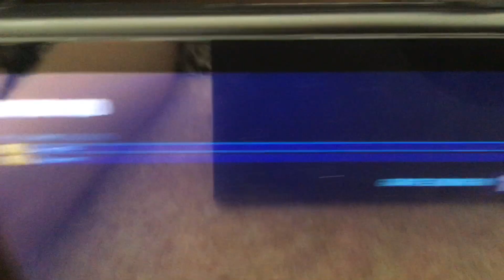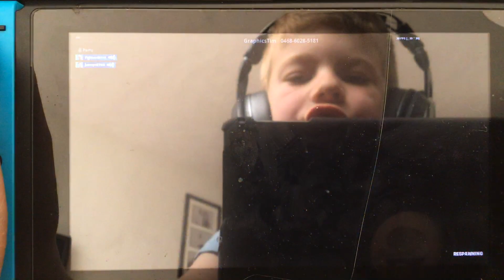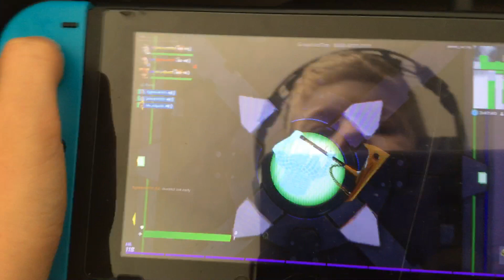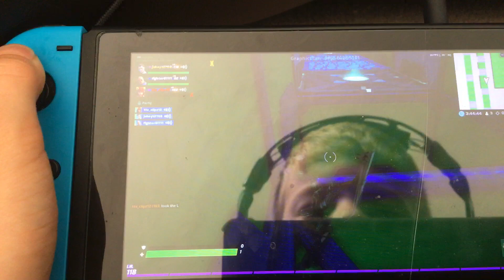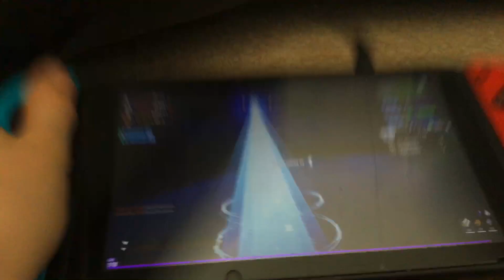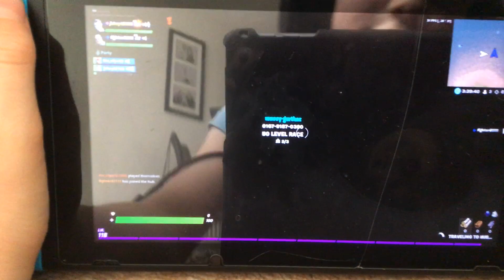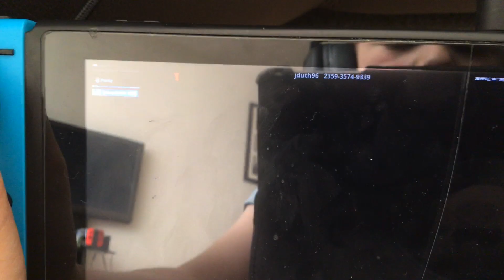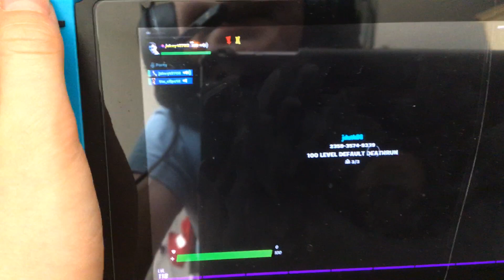Parkour failed Part 1